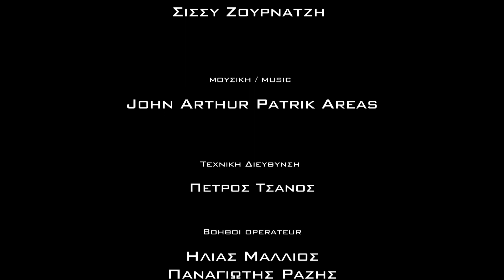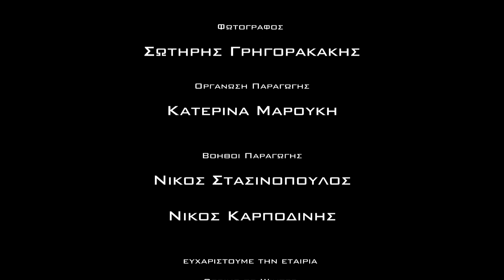Το Όνειρο του Κάσσιου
Ένας άνθρωπος χωρίς όνομα. Μια ζωή γεμάτη μάχες. Έρχεται αντιμέτωπος με τον ίδιο του τον εαυτό και ίσως με την τελευταία μάχη της ζωής του.

Συμμετείχαν οι ηθοποιοί

Μάνος Βακούσης
Νίκος Γονίδης
Γιώργος Σώρας

Σκηνοθεσία & Διεύθυνση Φωτογραφίας
Κωνσταντίνος Γρηγορακάκης

Σενάριο & Βοηθός Σκηνοθέτη
Σίσσυ Ζουρνατζή

Μουσική / music
John Arthur Patrik Areas

Τεχνική Διεύθυνση
Πέτρος Τσάνος

Βοηθοί operateur

Ηλίας Μάλλιος
Παναγιώτης Ραζής
Σταθησ Κακλαμανησ

Μακιγιάζ
Αθηνά Ντέμο

Φωτογράφος
Σωτήρης Γρηγορακάκης

Οργάνωση Παραγωγής
Κατερινα Μαρουκη

Βοηθοί Παραγωγής
Νίκος Στασινόπουλος
Νίκος Καρποδίνης

Ευχαριστούμε την εταιρία

Spring to Winter για την πολύτιμη βοήθεια της

Η ταινία βασίστηκε σε μια ιδέα του
Ηλία Μαλίχιν

.δάσκαλε σε ευχαριστούμε για τον χώρο και τον χρόνο που μας έδωσες

παραγωγή

cGc
FilmProductions